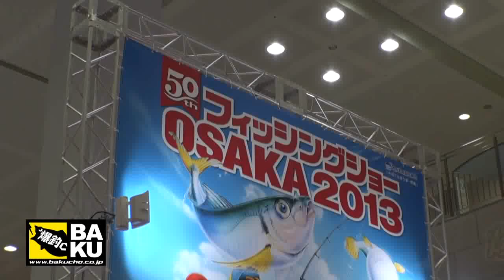【爆釣ch】フィッシングショー大阪2013 SLP新製品by橋本卓哉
橋本卓哉さんによる2013スポーツライフプラネッツ「ドラグリペアキット」「ハイグリップノブ（仮称）」の紹介です。